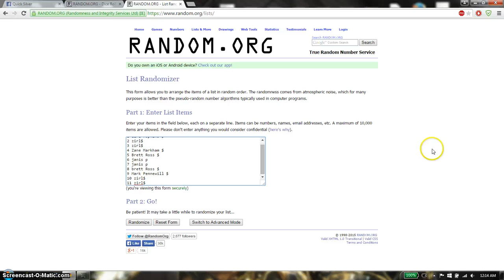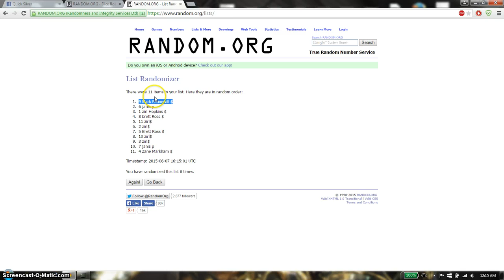5 oz pro